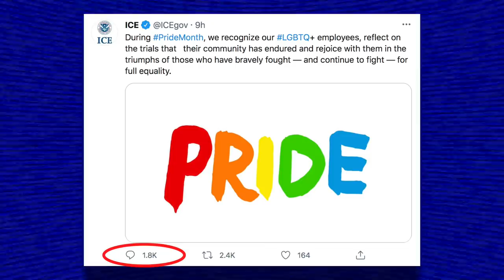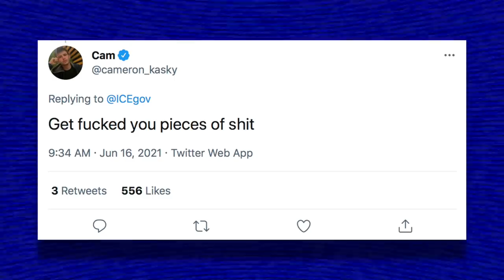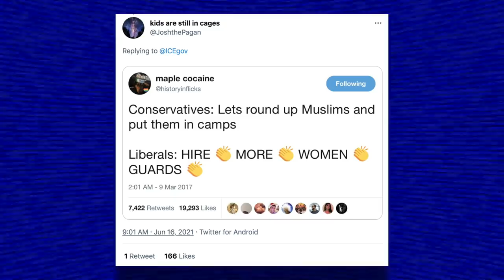ICE Gets DRAGGED by Leftists For Tone Deaf LGBTQ+ Pride Tweet